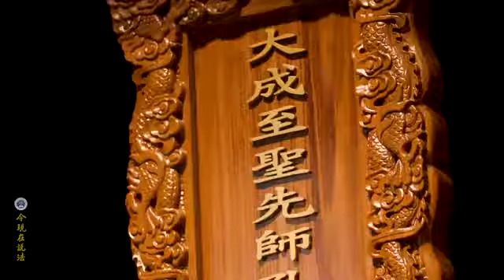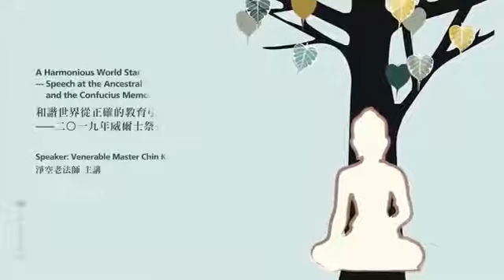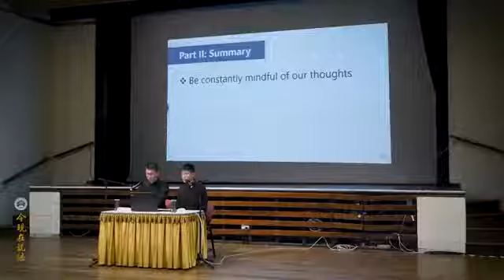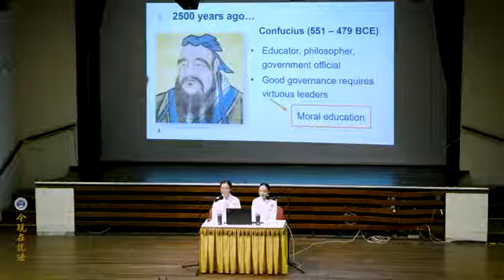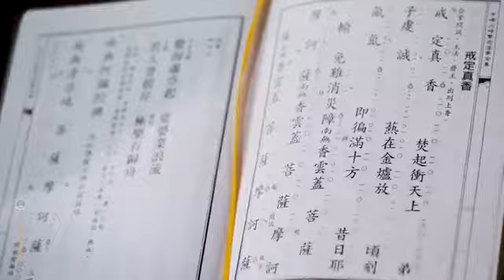大成至聖先師孔子之祭典